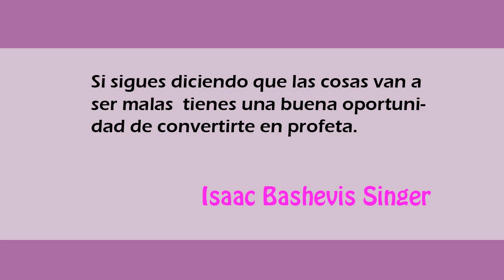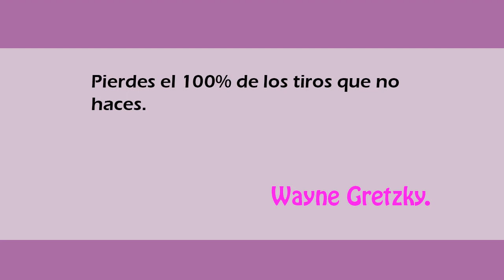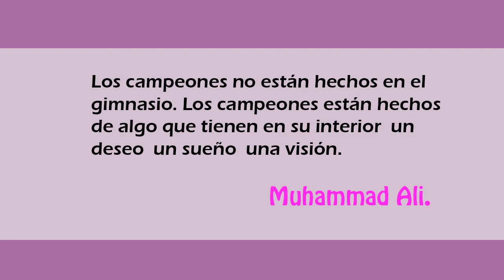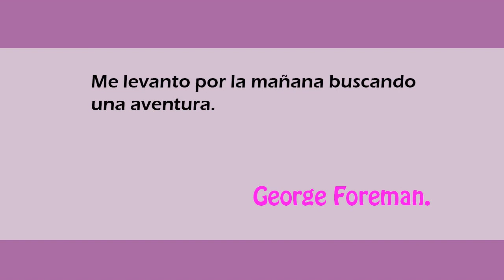¡¡Las mejores Frases de ánimo y fuerza!!